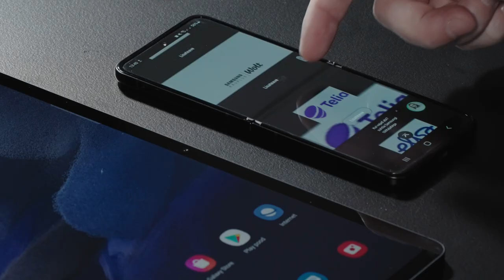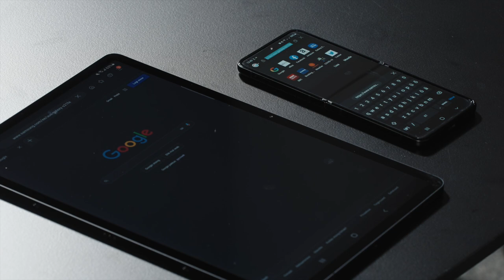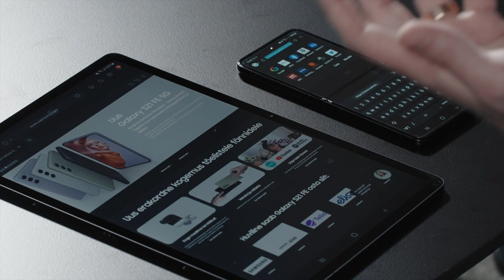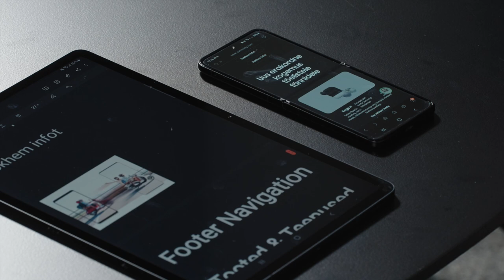Tutvume Samsungi ökosüsteemiga: Samsungi brauseriga kopeerimine